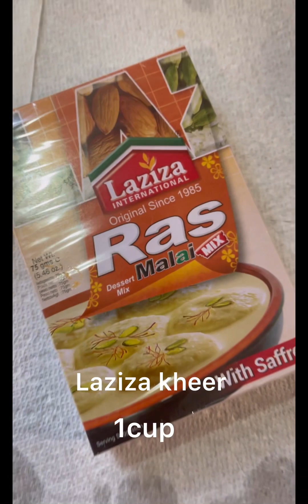How to make easy recipe for rasmalai at home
How to make rasmalai easy recipe at home